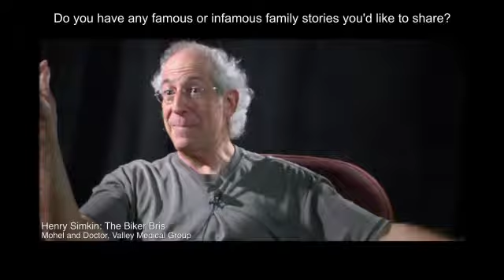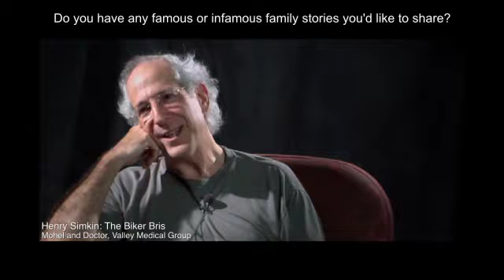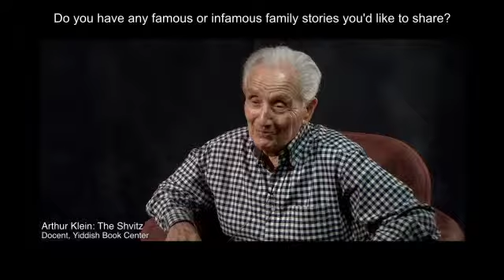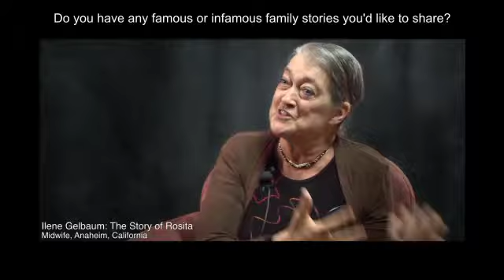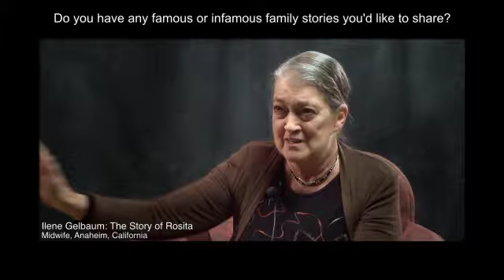Sneak Peek: Discovery Gallery-stories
Get a peek into the Yiddish Book Center's new ethnography exhibit, the Discovery Gallery.  These stories from our Wexler Oral History Project collection are just a portion of the materials you can see in the exhibit.

The Lee  Alfred Hutt Discovery Gallery is an interactive exhibit that celebrates and furthers our understanding of Jewish cultural identity through personal stories, objects, photographs, and interviews.